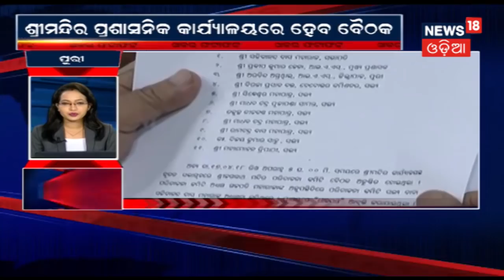Kerala ରେ ବନ୍ୟା ବିଭୀଷିକା, ମୃତ୍ୟୁ ସଂଖ୍ୟା ୩୨୪ କୁ ପହଞ୍ଚିଲା | KHABAR FATAFAT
The total death toll reached to 324 in kerala floods.